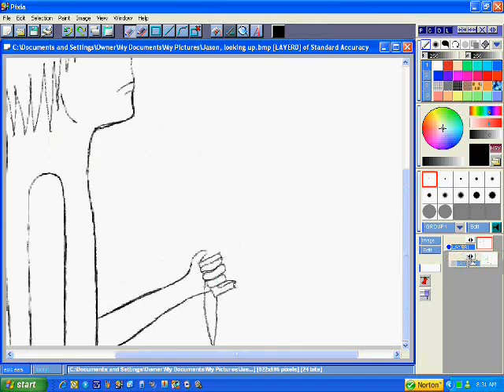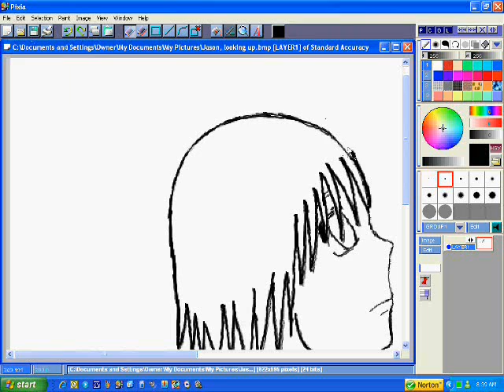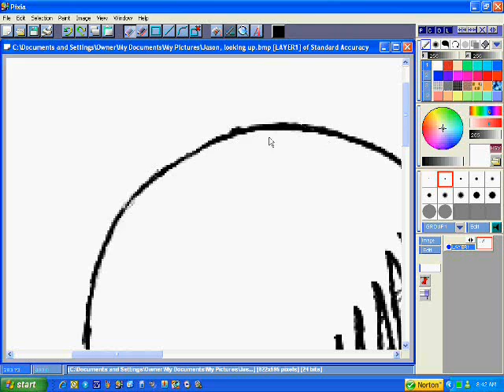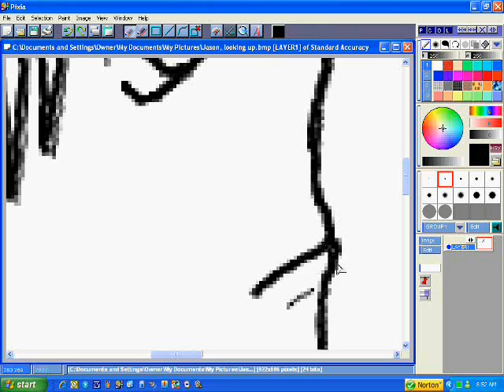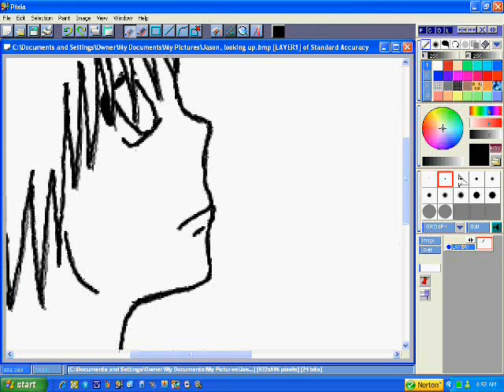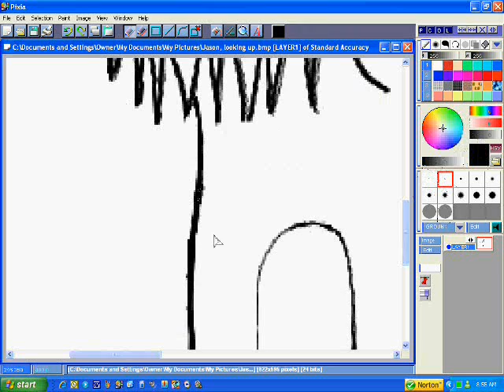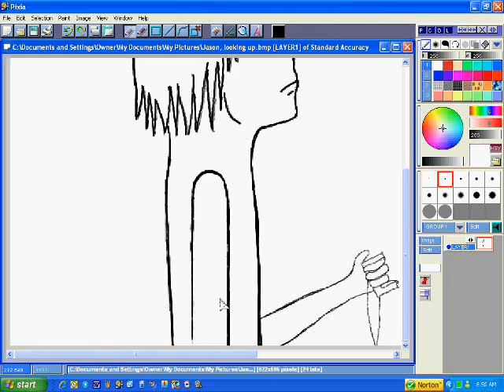Drawing Jason Part 4 *Tablet used*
Eliza get's taken and put under a spell... (sentence continues in the last part)